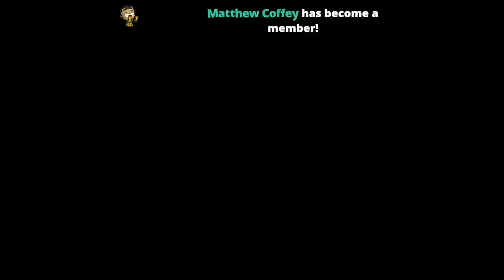The Peace Keepers or the Bazaar? - Dying Light 2: Stay Human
We're on the hunt to find out how murdered the leader of the Peace Keepers in Dying Light 2.  We're going to need to work with the Bazaar to get the info we need to progress in our investigation.  But who can we trust?  The Bazaar?  The Peace Keepers?  Neither?